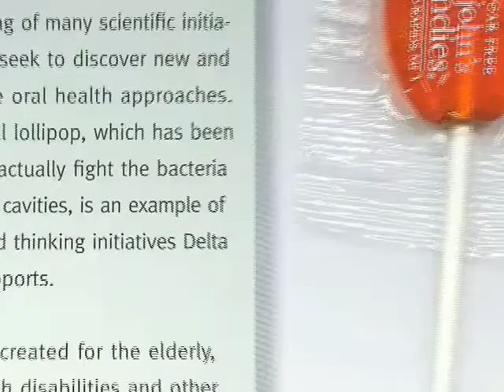Advancements in Dental Science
Delta Dental funds cutting edge research in dental health. Expert Dr. Max Anderson describes the latest advancements in oral health research.